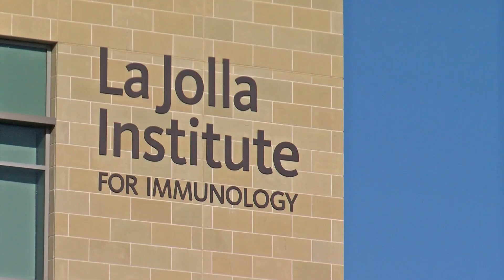San Diego scientists say human cells offer some protection from bird flu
The avian flu is wreaking havoc on the poultry and dairy industries, but very few people have contracted it. KPBS sci-tech reporter Thomas Fudge asks what would happen if the flu started spreading among humans.